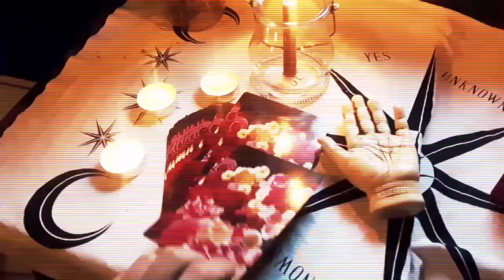Reading Runes 101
Here's a little breakdown of what runes are and a description of how I read them.  Want a tutorial on how to perform a reading? Want videos about rune meanings? Drop a comment and let me know!

Where I bought my runes: rockcloud Green Aventurine Rune Stones Tumbled Engraved Lettering Crystal Set for Wicca Crystals Healing Chakra Reiki

Opening theme and background music: Unidentified Ent -  Who's in Your Shadows?